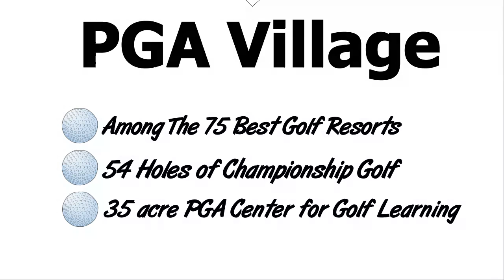Best Place To Golf In Port St Lucie | St Lucie West | Port St Lucie Florida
Best Place to Golf in Port St Lucie Florida - PGA Villege